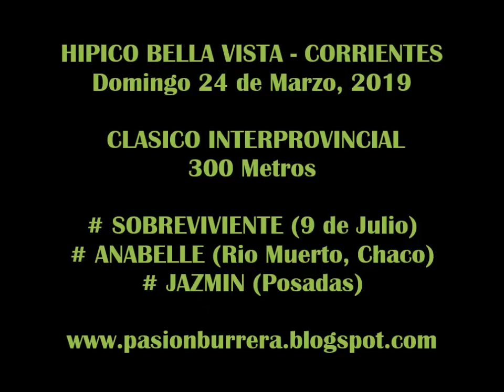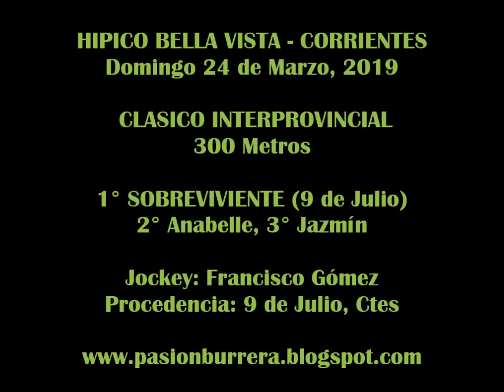SOBREVIVIENTE, Bella Vista (24-03-19)